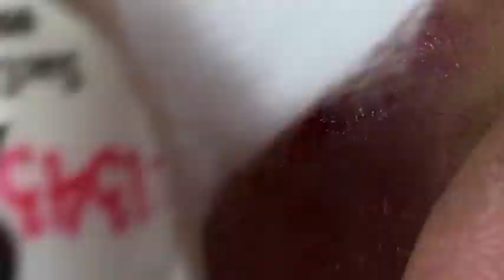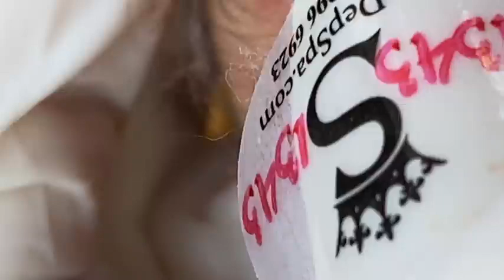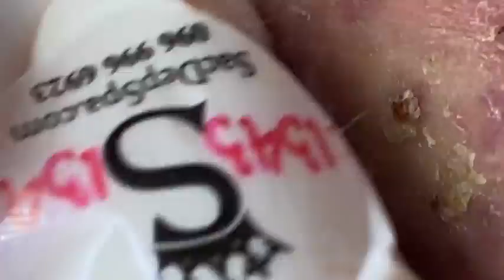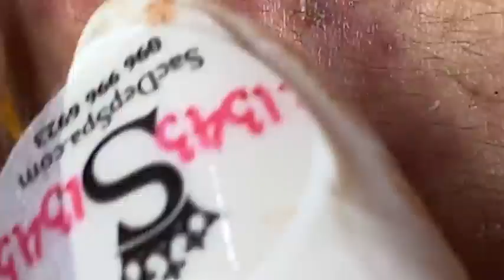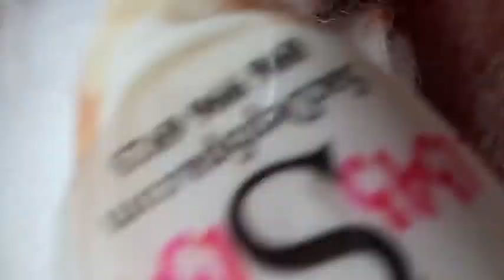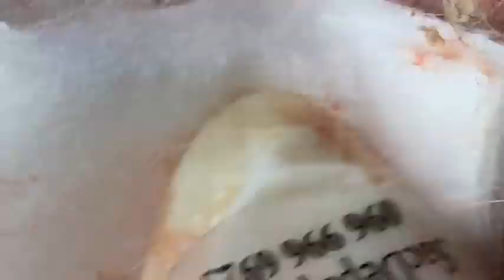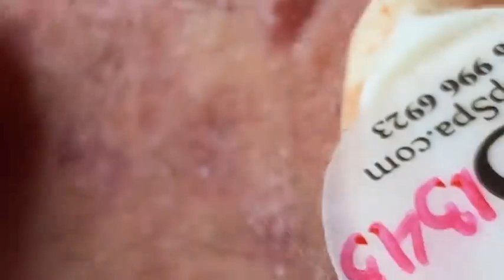𝐓𝐡𝐞 𝐁𝐞𝐬𝐭 𝐏𝐢𝐦𝐩𝐥𝐞 𝐏𝐨𝐩𝐩𝐢𝐧𝐠 𝐕𝐢𝐝𝐞𝐨𝐬 𝐘𝐨𝐮’𝐯𝐞 𝐄𝐯𝐞𝐫 𝐒𝐞𝐞𝐧